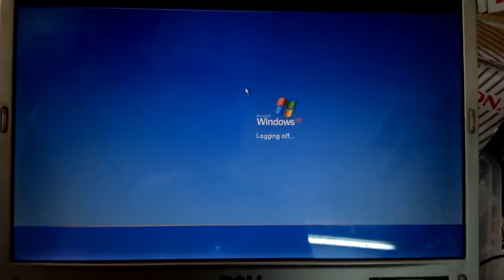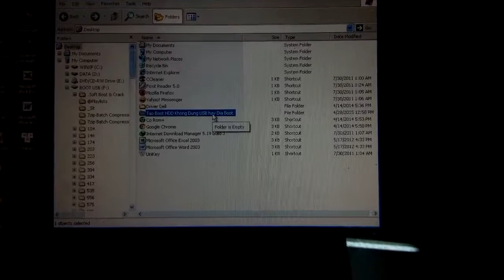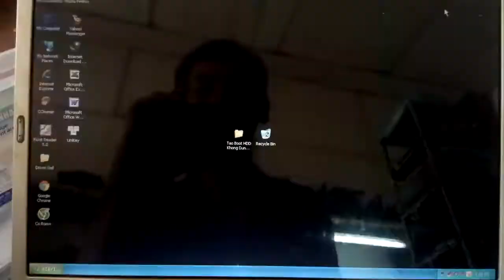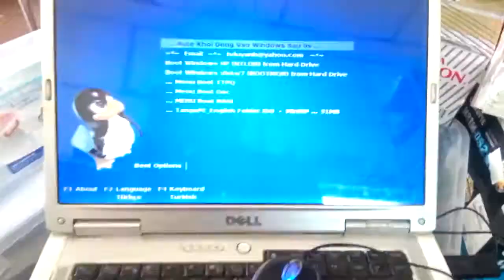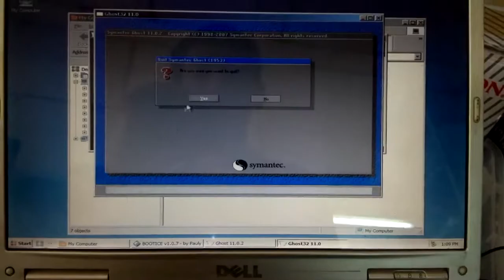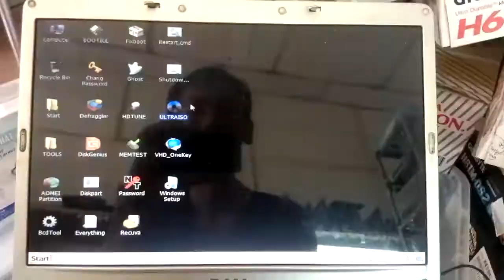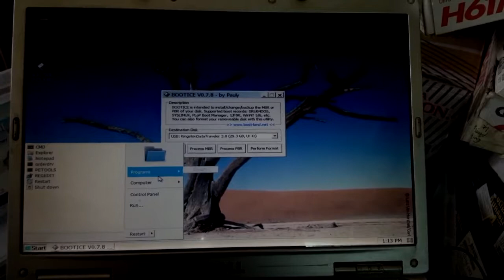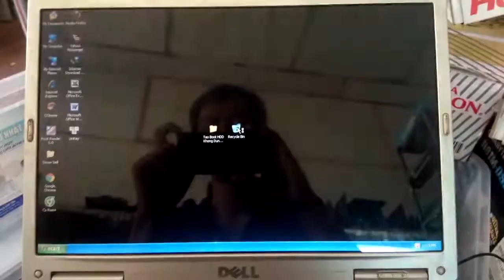Tao Boot HDD khong dung usb hay dia boot VID20150428130135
* Link Download Bộ DOS.ISO 31.3MB

P1 Hướng dẫn cắt bad hdd qua MHDD 4.6. Hướng dẫn chi tiết thiết lập bios để boot khởi động vào usb boot.

P2 Hướng dẫn cắt bad hdd qua MHDD 4.6. Video dành cho bạn đã biết sử dụng soft Partition thành thạo.

P3 Hướng dẫn cắt bad hdd qua MHDD 4.6. Video dành cho bạn đã biết sử dụng soft Partition thành thạo.

P1 Video Cắt Bad Chuẩn Nhất Từ Trước Đến Nay. Hướng dẫn căn bản dễ hiểu cho người mới bắt đầu.

P2 Video Cắt Bad Chuẩn Nhất Từ Trước Đến Nay. Hướng dẫn căn bản dễ hiểu cho người mới bắt đầu.

P3 Video Cắt Bad Chuẩn Nhất Từ Trước Đến Nay. Hướng dẫn căn bản dễ hiểu cho người mới bắt đầu.

Partition Wizard Cắt Bad Ổ Cứng  Chia Lại Phân Vùng Ổ Cứng  Gộp Lại Ổ Cứng Mà Không Làm Mất Dữ Liệu